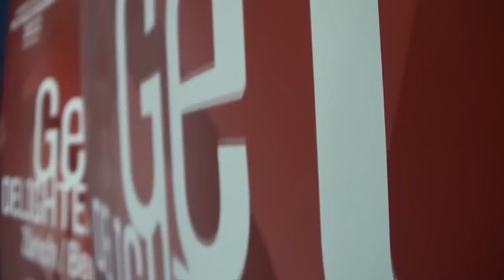What can you expect from the World Floorball Championship 2012 in Switzerland